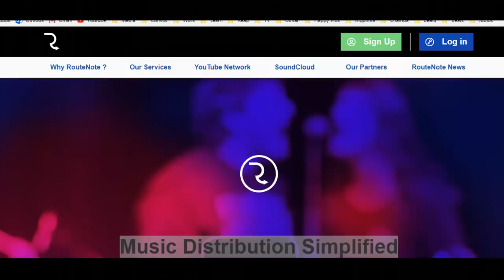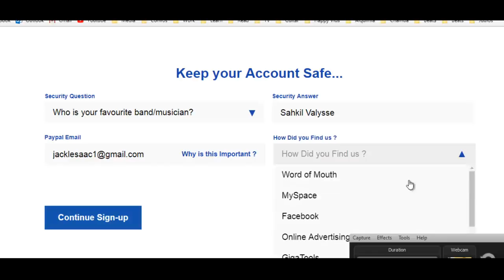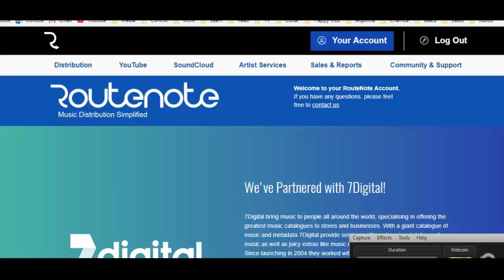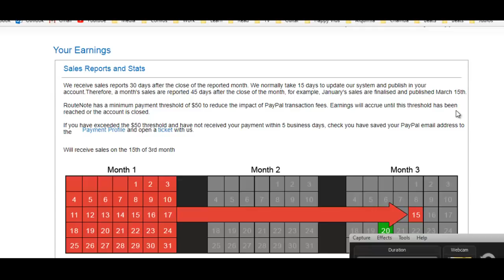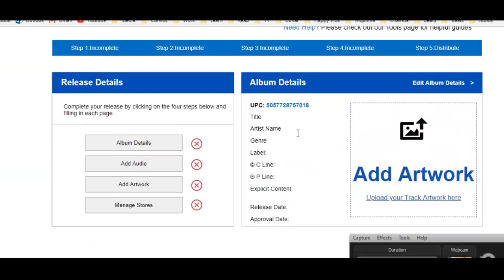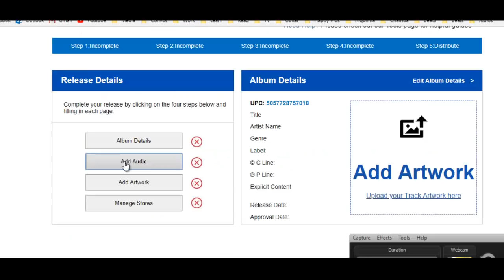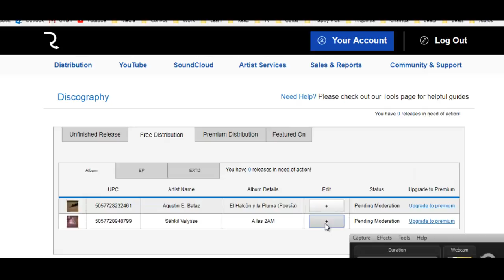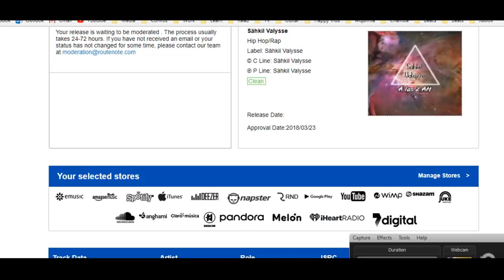Cómo SUBIR MÚSICA a SPOTIFY en 5 minutos 🔊 Desde CELULAR o PC 🚨 Tutorial DEFINITIVO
🌟NO sabes CÓMO PUBLICAR tu musica en SPOTIFY? Entra!!

Link a Routenote más abajito =)

Esto es un video sobre como subir mis canciones a plataformas digitales . Se habla de cómo como subir musica a spotifydesde el celular. En resumen, consejos para artistas independientes . Si te gusta el tema de como subir musica a spotify gratis y ganar dinero, puedes verlo. Hecho por Sähkil Valysse.

 2022